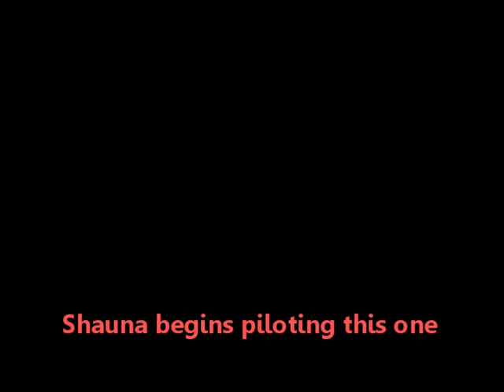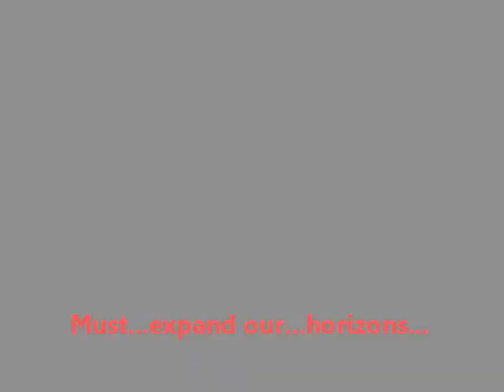Let's Play Penumbra, Requiem: Part 1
Welcome to Adventures with Boxes. It is a journey of box puzzles, and jumping puzzles, and jumping box puzzles. It doesn't take long for us to realize that there is no horror in this game aside from the pain of the puzzles it throws at us. There is a reason this took me a year to get around to editing.